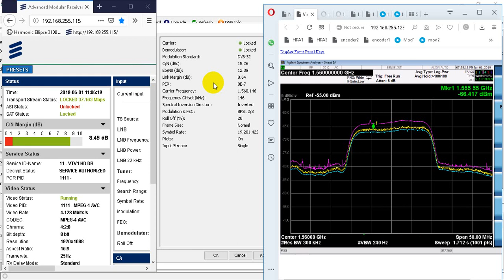DIFF 2019 satellite uplink